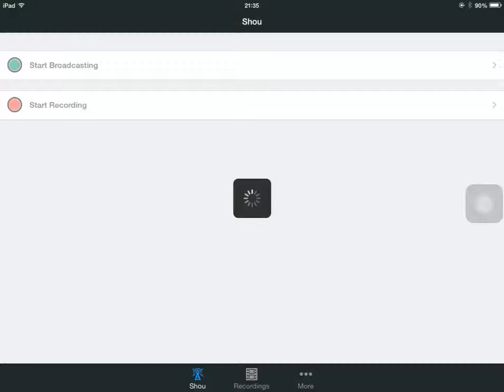Gauntlet NPC - Warrior Rush